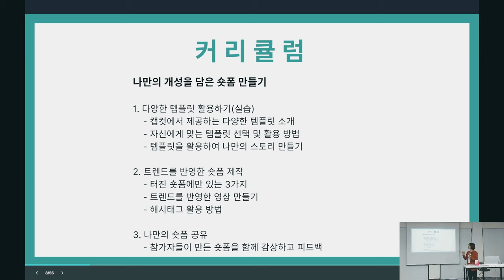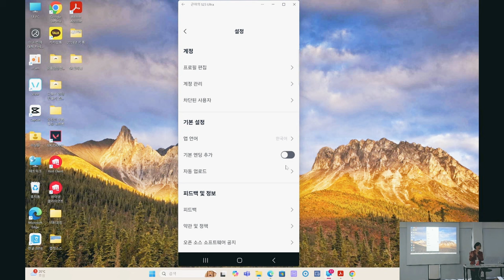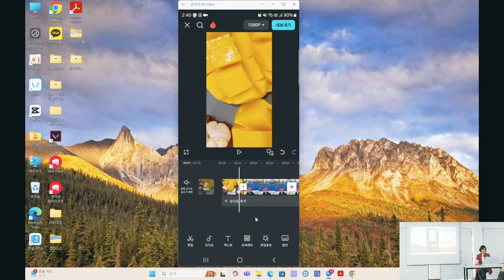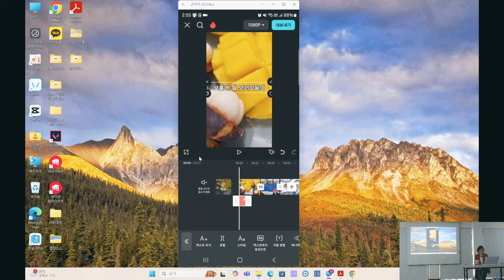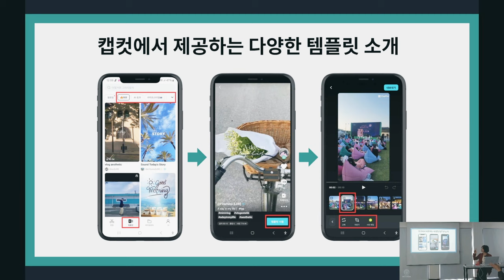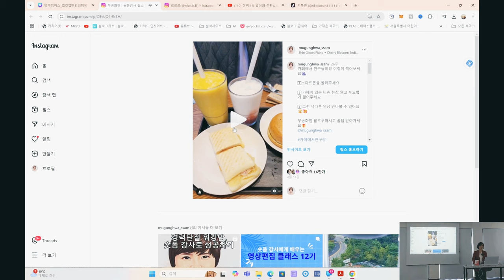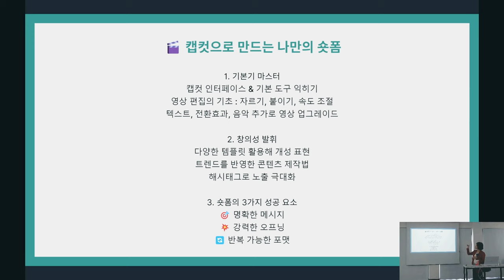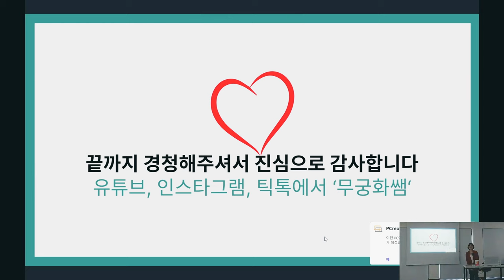숏폼 , 쇼츠 쉽게 만들기 , 캡컷 - [무료강의10] 방주캠퍼스강사 @무궁화쌤